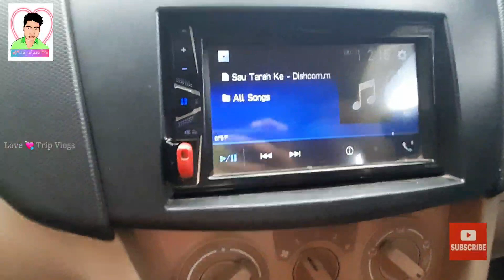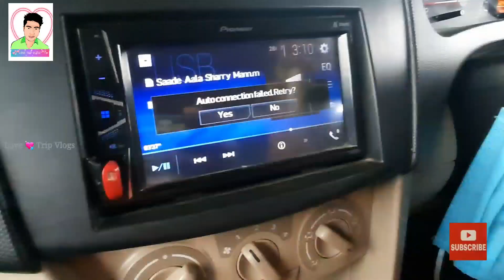Barai Panihar Picnic | Madhya Pradesh Gwalior | Travel Vlog | Waterfall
Gwalior To Barai Panihar trip

Love trip Vlogs ( New YouTube Channel )

plesae like & subscripe the channel

Image and Stock Video Credit- pixel.com and pixabay.com